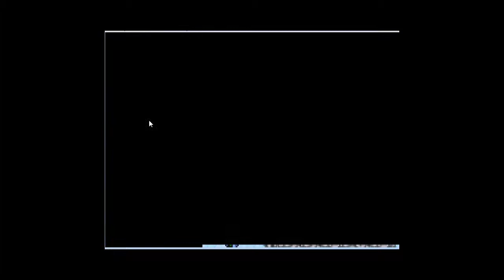Let's Play Final Fantasy VI Advance (feat. gallonath44) Part 20: War With Less Than 20 People?!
In this episode, we battle against the troops of the empire in hopes of reaching Kefka.
Co-commentator: gallonath44